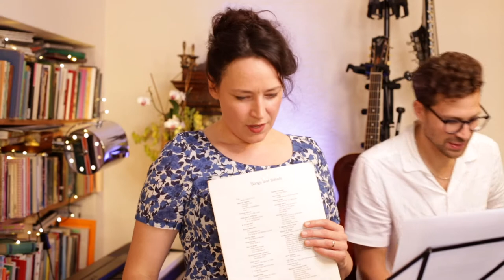Gracie Fields, The Holy City, Marais & Miranda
Gracie Fields, the Holy City, Indian Summer, Marais & Miranda
Patricia Hammond and Matt Redman Living Room Requests; read the blog on ISM!
Timings below if you like to skip the chat!
00:00 Start
01:46 For John - I Took My Harp to a Party.
08:57 For Glen - The Holy City
17:15 For John - Indian Summer
23:34 For Jim - As the sun goes down